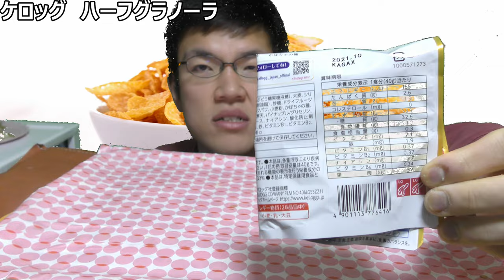ケロッグ✕ホテルニューオータニグランシェフ監修ハーフグラノーラを食べてみた。一体何がハーフ？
「ハーフの意味はなんなんでしょう？」
ケロッグ✖︎ホテルニューオータニコラボ
「ハーフグラノーラ」……と言いますが、
一体何がハーフなんでしょうか？
あなたは知っていますか〜